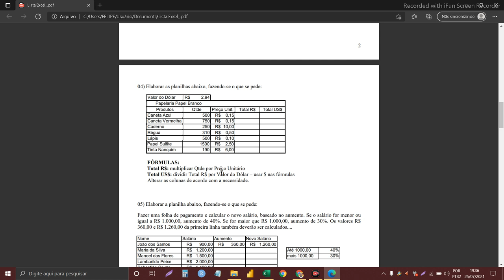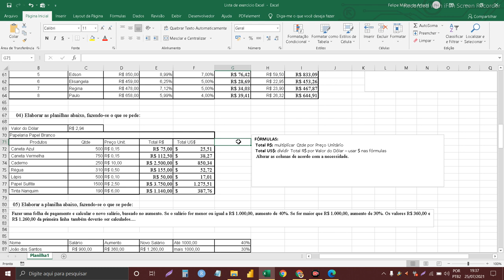VÍDEO 4 - EXERCÍCIOS NO EXCEL - PRODUTOS EM R$ E $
Quarto vídeo da resolução de exercícios da lista de Excel.